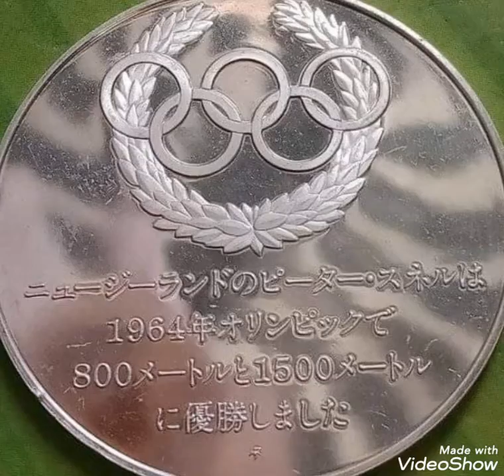1964 Rare Medal value and price rare.